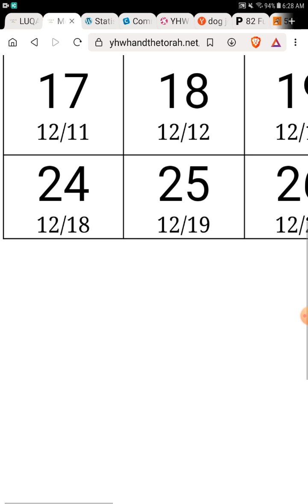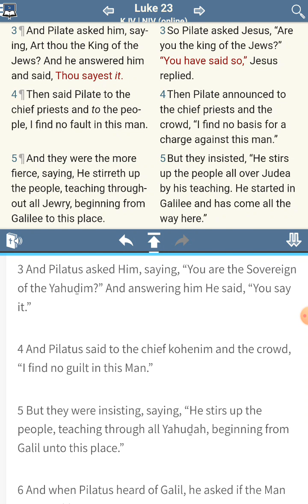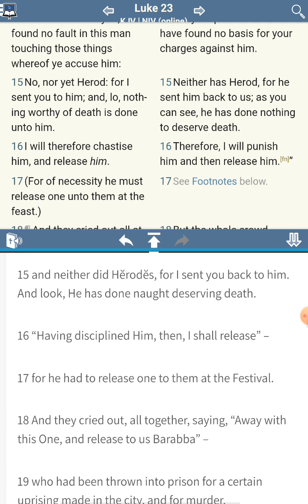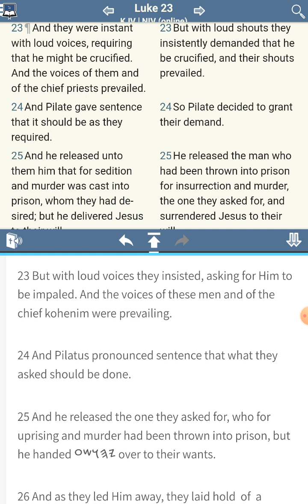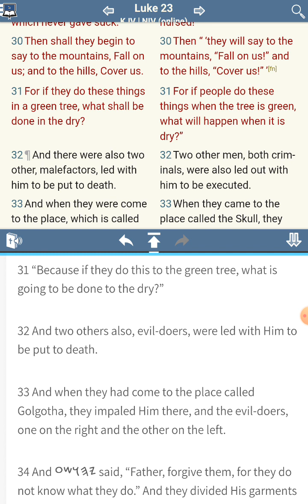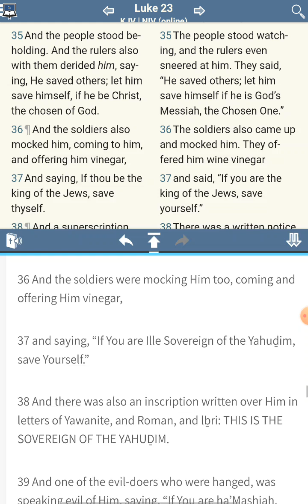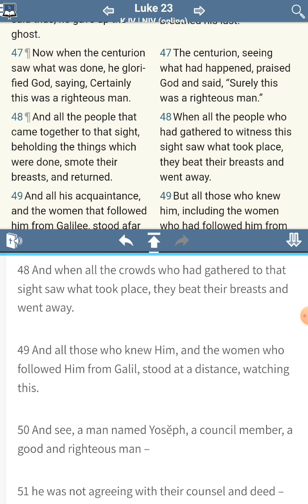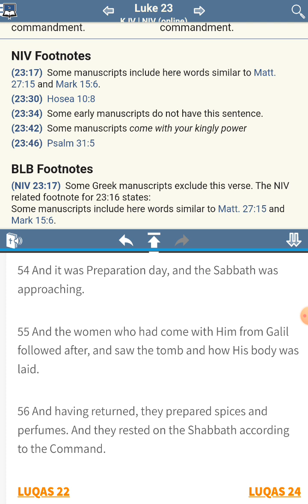The [UNKNOWN] Commandments of Yahushua aka Jesus - No Commandments Found - Luke 23